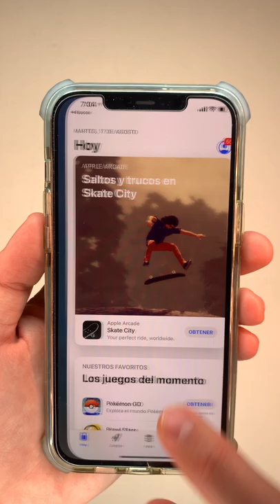¿CÓMO OCULTAR APPS EN TU IPHONE?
Cómo ocultar apps en la pantalla de inicio de tu iPhone.